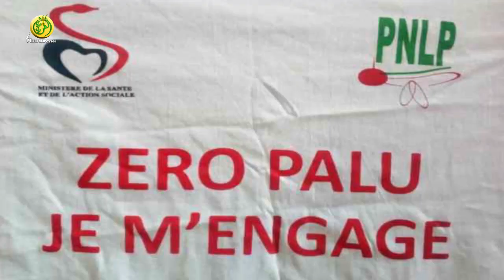Lutte contre le Paludisme: La région de Diourbel au cœur de l'offensive du PNLP